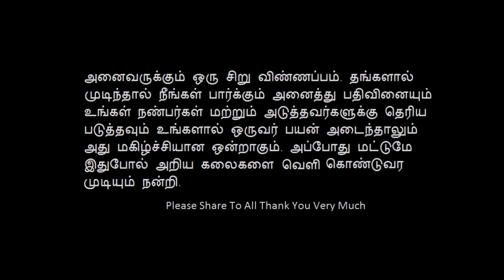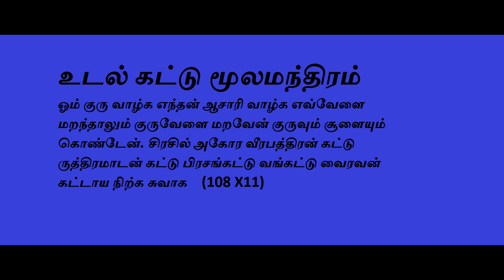உடல் கட்டு மந்திரம்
உடல் கட்டு மந்திரம் இது நம்மை அணைத்து வித பதிப்புகளில் இருந்து காப்பாற்றும் நன்றி

இந்த வீடியோவில் கூரிய அனைத்தும் தெரிந்து கொள்வதற்காக மட்டுமே. இதை முயற்சி செய்பவர்கள் பயிற்சி கொடுபவரை உடன் வைத்துகொண்டு முயற்சி செய்யுங்கள்